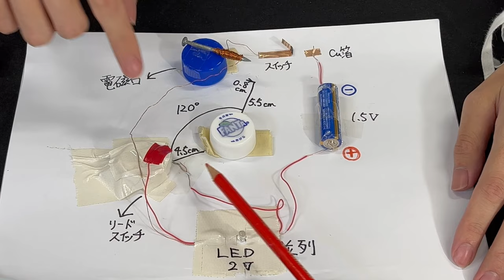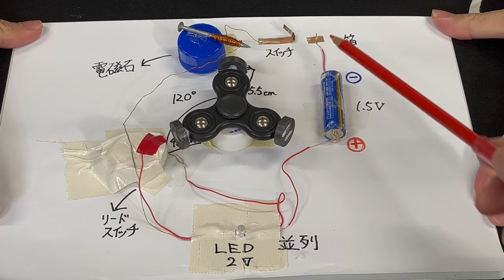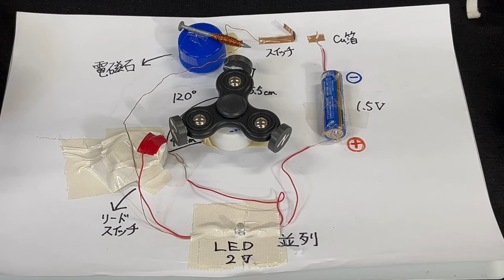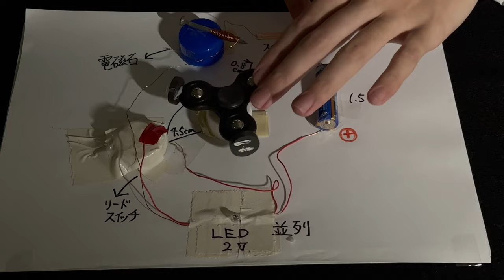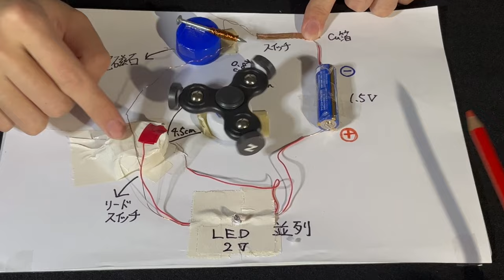回り続けるハンドスピナー＿電磁石とリードスイッチ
電磁石とリードスイッチを組み合わせて、回転し続けるハンドスピナーと周期的に発光するLEDを観察できる教材を作りました。詳細